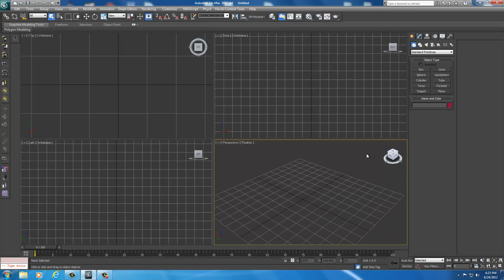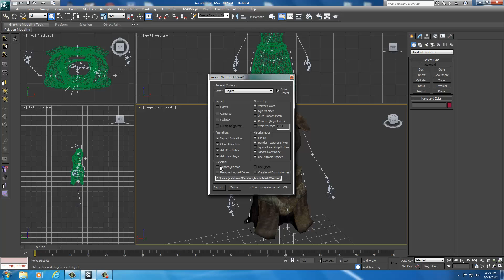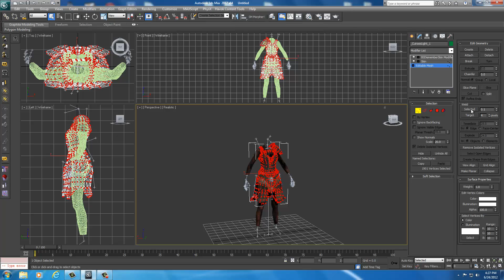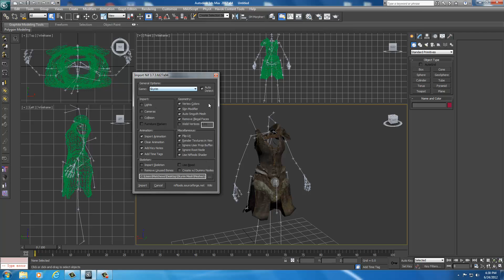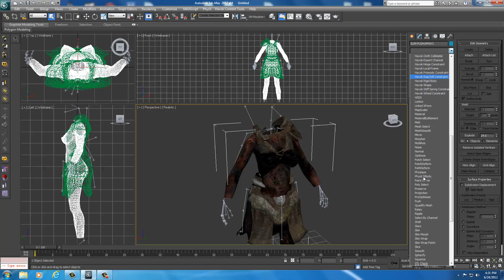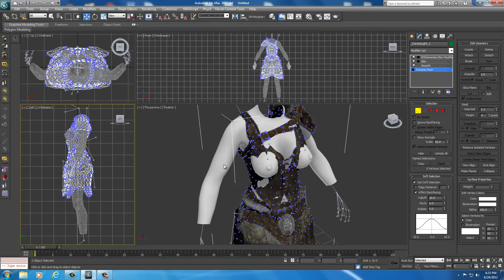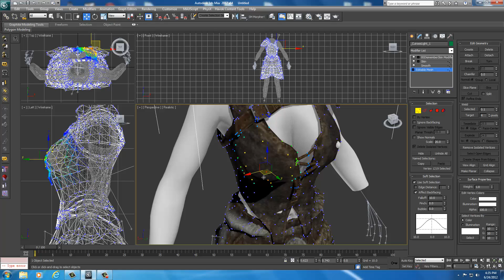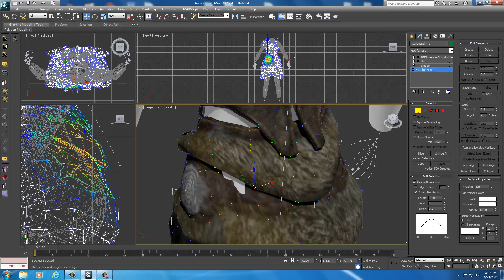13 - CA4S - Weight Sliders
In Skyrim the player is allowed to choose the weight of their character. The weight slider which is accessed during character creation is a setting ranging from zero (considered skinny) to one (considered large.) Because the game allows for the player to set their character's weight all armor files require two sizes. A skinny size and a large size of the armor model must be developed in order to allow for the armor to scale with the character's specific weight setting. Weight sliders are really just morphs. Both the zero and one size of the armors are identical in all aspects except for the placement of the vertices. The only thing that can be changed is the placement of each vertex on the armor.

When first starting out with developing Skyrim Armors, weight sliders can be a real challenge to get right. We will take some extra steps during this video in order to ensure that our weight slider will work when we are finished creating it. The important thing to drill into your head is that weight sliders are only vertices that have been moved and nothing else. If you change any other aspect of the model between the zero and one size you will at the same time break the weight slider. A broken weight slider can't be fixed and will have to be redone all over again. Be sure to follow all the steps within this video with exacting precision because weight sliders are very touchy and extremely annoying to deal with if not done right the first time around.

Links to Required Programs for these tutorials:
3ds Max 2012